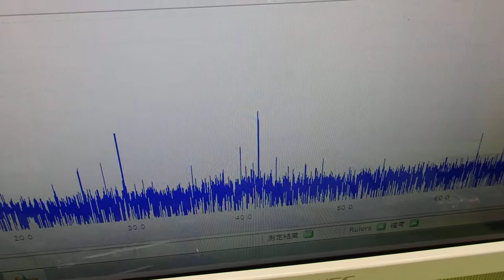超音波テスター(ultrasonic tester)